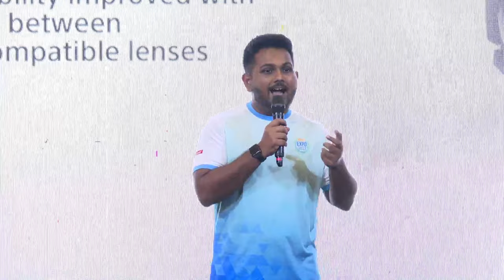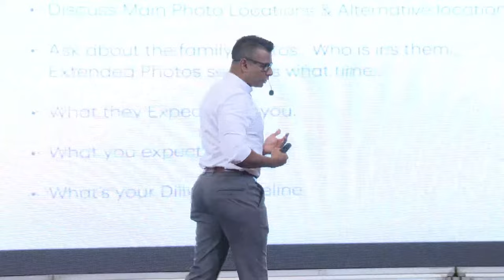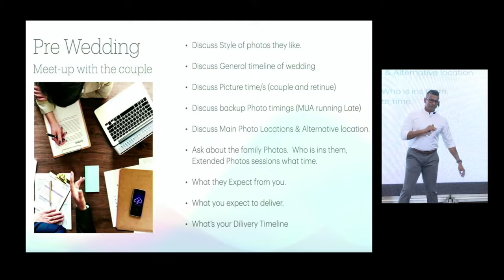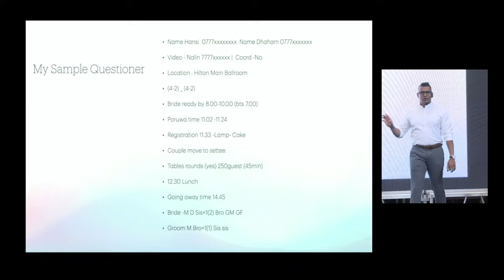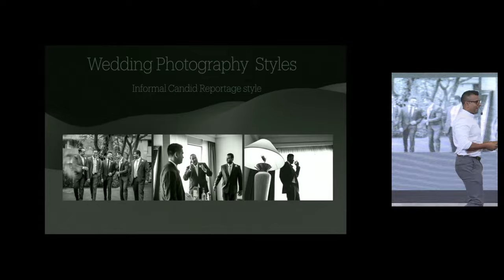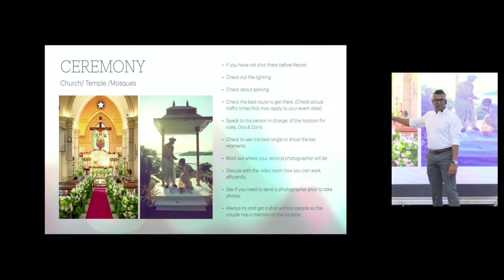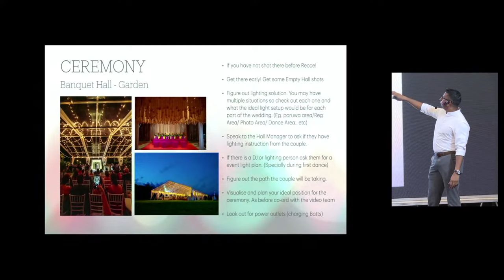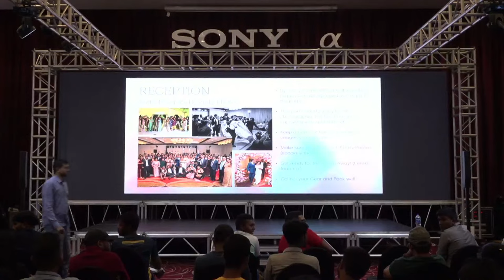Image Expo 2023 Day 02 Wedding Photography - Dimitri Crusz